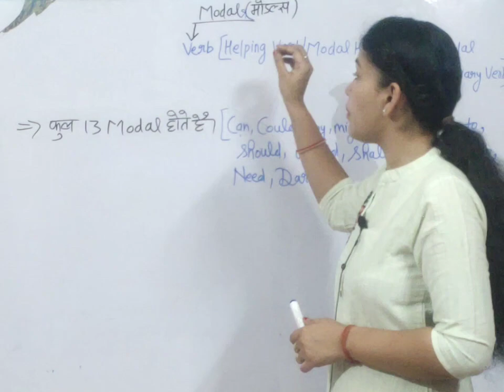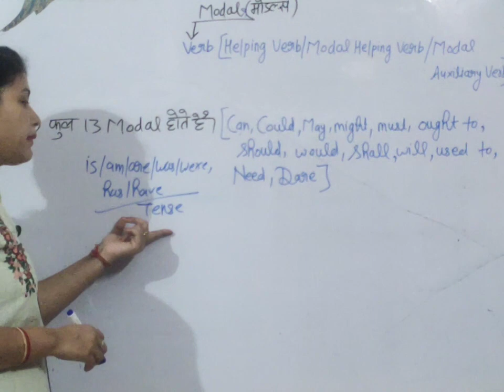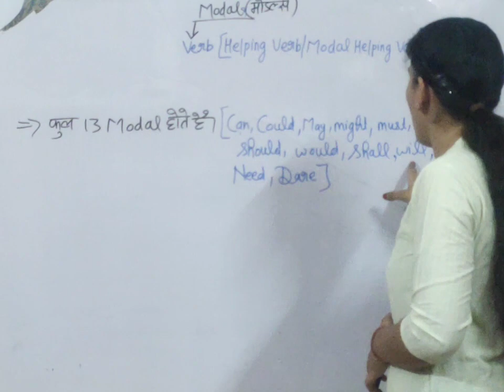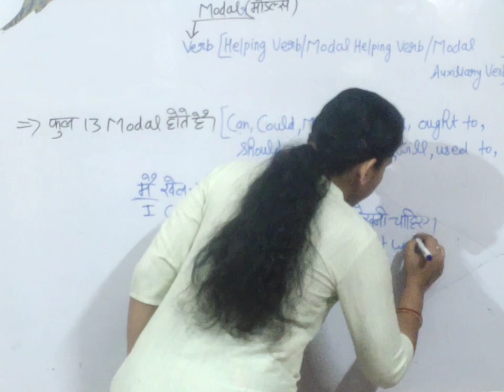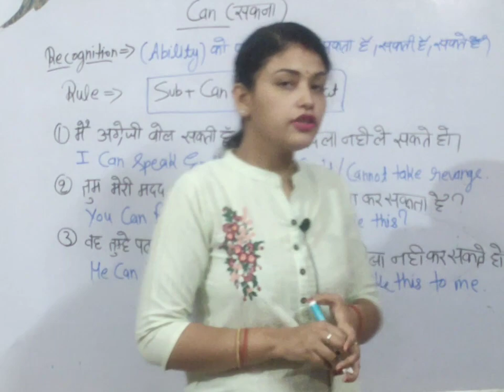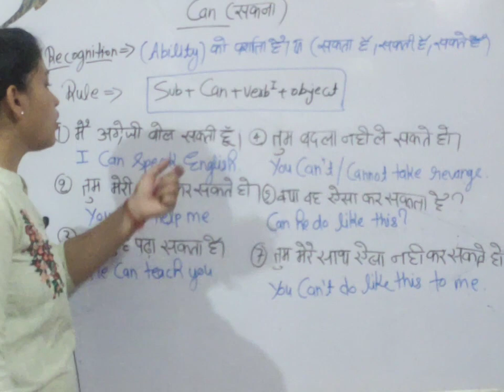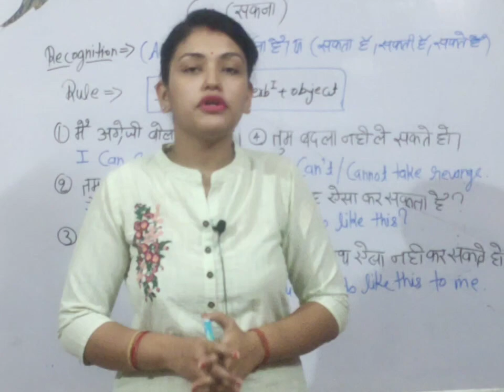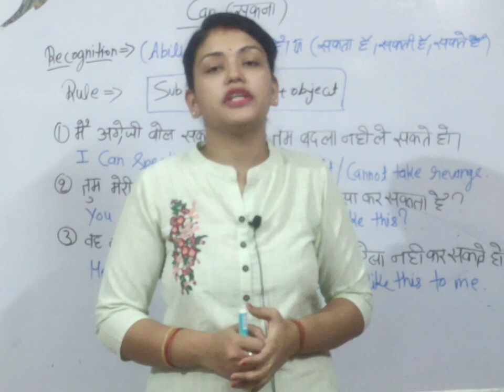use of modal || in english grammar modal verbs||modal auxiliary verbs.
use of modals.in english grammar modals verbs.modal auxiliary verbs.

hello everyone in this I explained about modal.what is modals,modals verbs,modal helping verbs,modal, auxiliary verbs.In English grammar use of modals.you will know all the things about modals very easily through hindi so watch the video till the end this video going to help you lot.